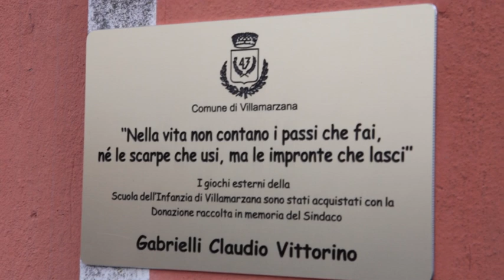Un parco intitolato a Claudio Gabrielli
Inaugurato il Parco Giochi e scoperta la targa a ricordo del sindaco Gabrielli. Nella mattinata di ieri, alla presenza del vicesindaco Daniele Menon, dell’amministrazione, dei familiari, degli amici e di moltissimi cittadini, è stato inaugurato il parco giochi della scuola dell’infanzia del paese, finalmente rinnovato, e nell’occasione è stata scoperta una targa in memoria e a ricordo dell’ex sindaco Claudio Gabrielli, scomparso nel giugno scorso a soli 67 anni.